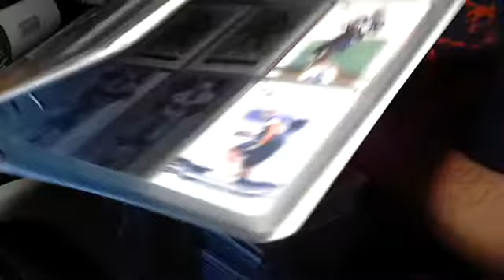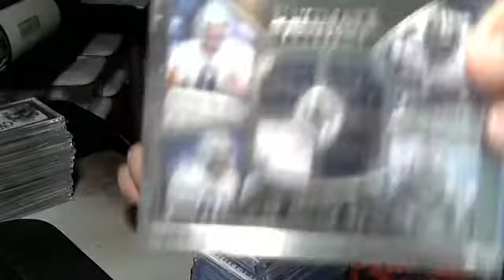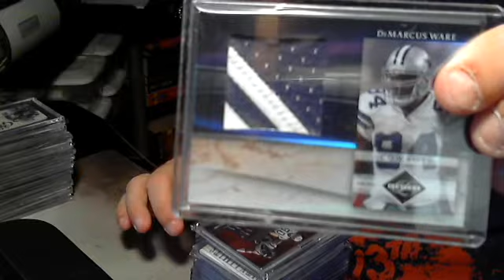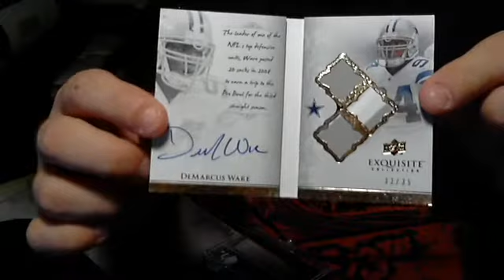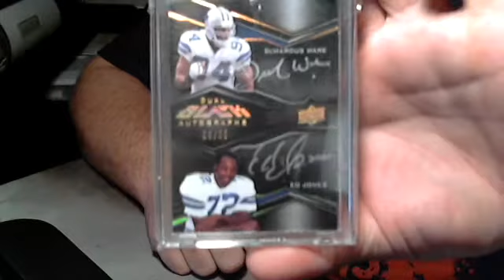Brooklyndodgers129 Sub Contest Response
guys do me a favor and yourself a favor and click the lin below, give this great youtuber a sub and get involved in his great 125 sub contest. Hes a real nice guy and you got a shot at winning some great prizes. Link to his contest video is